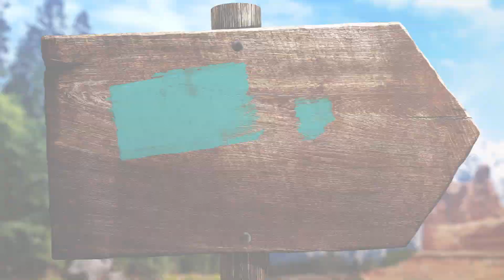Riders Republic - Year 1 Content Trailer | PS5, PS4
When Riders Republic releases on Oct 28, the party is just getting started. Take a look at some of the new content that will be added to the game throughout Year 1.

ABOUT RIDERS REPUBLIC

Live out the rider's fantasy as you roam free in a huge, vibrant open world, always buzzing with other players around you. Immerse yourself in iconic American national parks including Bryce Canyon, Yosemite Valley, Mammoth Mountain... all mashed up for you to shred! Squad up with your friends and compete in a wide range of multiplayer modes: feel the rush of downhill races, dominate maps in team vs team competitions, or give it your best shot in epic mass PvP races with more than 50 other players.

Key Features:

JUMP INTO A MASS SOCIAL PLAYGROUND

From snowy mountains to arid canyons, ride through some of the most magnificent destinations on earth: the American National Parks. Bryce Canyon, Yosemite Valley, Sequoia Park, Zion, Canyonlands, Mammoth Mountain and Grand Teton have all been faithfully transposed and mashed up together to create the most unique and lively playground. Gather in a vibrant social hub and meet a wild community of fellow riders.

PLAY WITH OR AGAINST YOUR FRIENDS IN INSANE MULTIPLAYER MODES

Enjoy a full-fledge multiplayer experience with a wide variety of modes:

Competitive races and trick challenges: playable in PvP / Co-op / Solo

Mass Starts: frantic 50+ player races where nothing is off limits(1)

Community Jams: Wild 50+ player events which randomly pop up on the map(1)

Multiplayer arenas: 6x6 team PvP matchups

Online Cups: for the very best only, make your way up the leaderboard

MANAGE YOUR CAREER AND MAKE IT TO THE TOP OF THE LADDER

Create and shape your own rider through evolutive, progression-based gear and define every aspect of your avatar. Whether you want to be the best snowboarder alive or the fastest thing on two wheels, everything is possible. Make a name for yourself in a variety of sports, rise to the top of the leaderboard in career mode and sign with legendary sponsors from a wide range of outdoor action sports.

MAKE THE MOST OF NEXT GEN GAMEPLAY

Riders Republic will run at 60 FPS on next gen consoles and display more than 50 players simultaneously live on screen. With the game’s very intuitive character and camera control combined with an innovative trick system, all players, casual and hardcore, will have the chance to experience untapped joy from the very beginning.